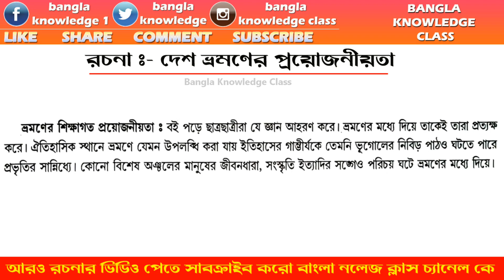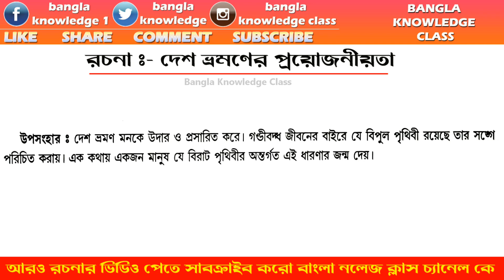আই সি ডি এস এর রচনা,দেশ ভ্রমণের প্রয়োজনীয়তা,icds rochona in bengali,icds rochona list,icds exam,ICDS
আই সি ডি এস এর রচনা,দেশ ভ্রমণের প্রয়োজনীয়তা,icds rochona in bengali,icds rochona list,icds exam
SAFARI Backpack
Best Study Table
DIY Kit
Bengali Books
school fun items
Image:-
Pixhive.com
Related Search :-
Preparationfocus,ONLINENEWPLATFORM,JobUpdatesPreparation,gkteach,
knowledgeaccount,
More Enquery :-
bangla gk question answer 2021,
Trending video
viral video today
gk question answer bengali,
gk science question and answer in bengali,
bengali gk question and answer pdf,
hp gk question and answer,
gk bengali questions and answers,
gk bengali questions,
5 gk question and answer,
7 gk question,
9 gk question
icds supervisor question answer bengali
icds question and answer
icds exam question answer,
icds exam question paper,
icds exam questions in bengali,
icds exam question answer 2021,
icds exam questions in bengali 2021,
icds exam question answer 2020,
icds exam question paper 2020,
icds exam question paper 2019,
icds supervisor exam question answer,
i c d s exam question,
icds exam questions,
icds exam er question,
today icds exam question paper,
icds supervisor main exam question paper,
icds supervisor main exam question paper 2020,
icds supervisor main exam question pattern,
icds supervisor main exam question answer,
icds supervisor main exam question paper 2021,
icds main exam question pattern,
icds supervisor exam question paper,
icds supervisor exam previous question papers,
icds supervisor preliminary exam questions,
icds supervisor exam questions,
icds supervisor promotion exam questions,
icds supervisor preliminary exam questions 2019,
icds supervisor preliminary exam questions malayalam,
icds worker exam question,
icds worker exam question 2021,
bangla general knowledge questions,
bangla general knowledge quiz,
bangla general knowledge questions and answers,
bangla general knowledge mcq,
wb icds answer key 2019,
icds supervisor answer key 2019,
wb icds supervisor
icds supervisor questions answers,
wb icds supervisor questions,
icds answer key 2019,
icds supervisor answer key,
icds question answer,
icds answer key,
icds answer,